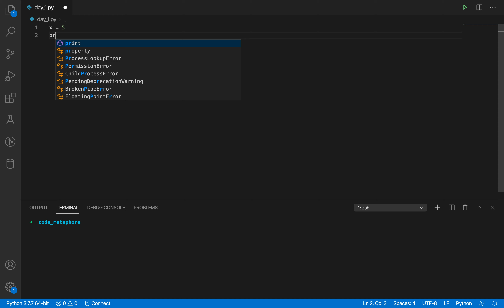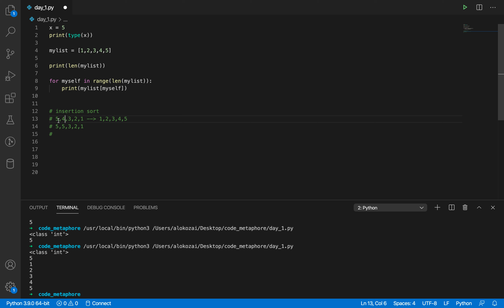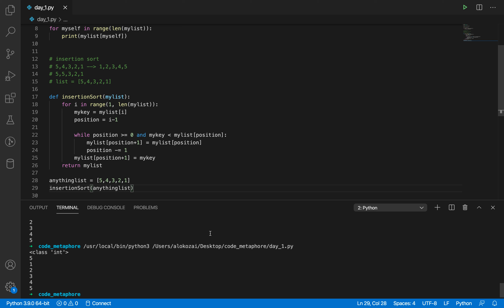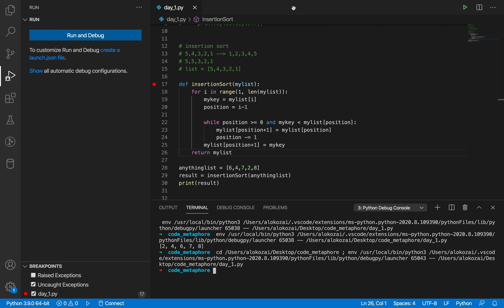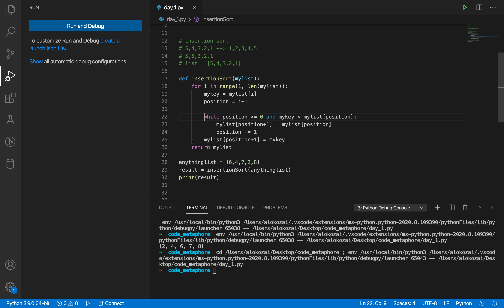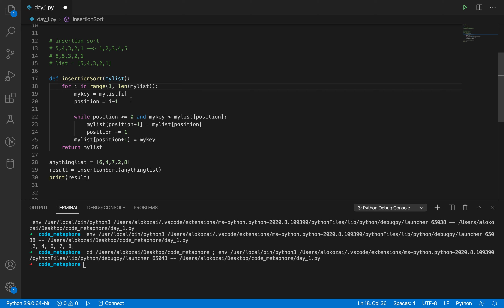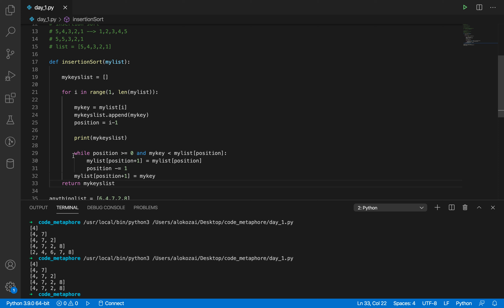programming 101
day_1 discussion on code including variables, pointers, loops, conditions and an example of insertion sort. The purpose is to use metaphors which will help us to understand algorithm and how to convert it into code.